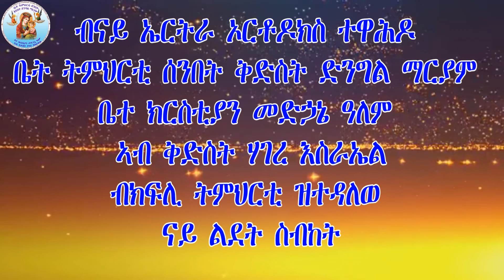“እቲ ዝተወልደ ንጉሥ ኣይሁድ ኣበይ ኣሎ” (ማቴ 2፡1) Eritrean Orthodox Tewahdo Church 2021 New Sbket by መም. ብርሃነ በየነ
ብናይ ኤርትራ ኦርቶዶክስ ተዋሕዶ ቤት ትምህርቲ ሰንበት ቅድስት ድንግል ማርያም ቤተ ክርስቲያን መድኃኔ ዓለም ኣብ ቅድስት ሃገረ እስራኤል ብኣባላት ክፍሊ ትምህርቲ   ብምኽንያት በዓል ልደት 2013/2021 ዝተዳለወ ስብከት